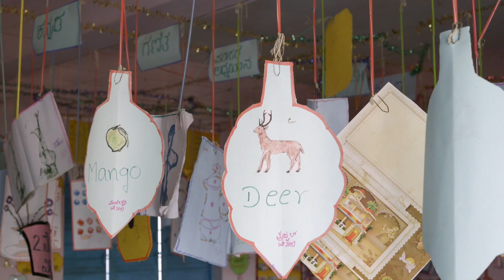Wild Shaale: Short Film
Conservation education plays an instrumental role in influencing people’s awareness, perceptions and attitudes, and encouraging public support for wildlife. Living on the frontlines of conservation, children are the future custodians of our wildlife and wild places

Wild Shaale (‘Shaale’ means ‘school’ in Kannada) is a unique conservation education program designed for rural children aged between 10 and 13, living around wildlife reserves. It aims to nurture interest and build awareness about wildlife, foster tolerance in conflict-affected communities and educate them on coexisting with wildlife and coping with loss.

The four sessions of this program incorporate various learning styles (art activities, role play, story-telling, games, and presentations). We have created rich content to teach children about their local wildlife and environment. We provide all the materials required to ensure that equal resources are allocated to every school. Our implementation-and-evaluation approach provides insights into the best-designed practices for conservation education programmes.